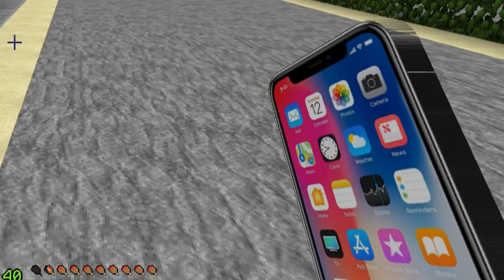БОГАТЫЙ ШКОЛЬНИК ПОДАРИЛ МНЕ ТЕЛЕФОН за 100.000 РУБЛЕЙ! МАЙНКРАФТ ЖИЗНЬ ЮТУБЕРА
Богатый школьник подарил мне новый iPhone за 100.00 рублей, денег. Гопники, бомж - это малейшее с чем мы столкнёмся сегодня, мне приходят угрозы и шантаж... Моего друга похитили!